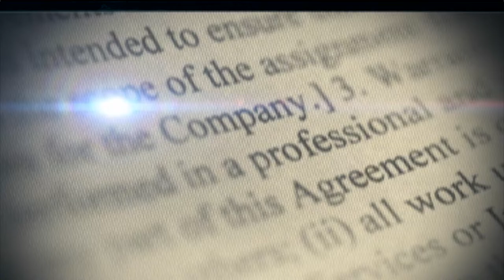DR FEDERICO CUELLO EX EMBAJADOR EN LONDRES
CONVERSAMOS CON EL DR. FEDERICO CUELLO, EMBAJADOR SALIENTE DE REPUBLICA DOMINICANA EN LONRES, QUIEN PROXIMAMENTE PRESENTARA SUS CARTAS CREDENCIALES EN QATAR.